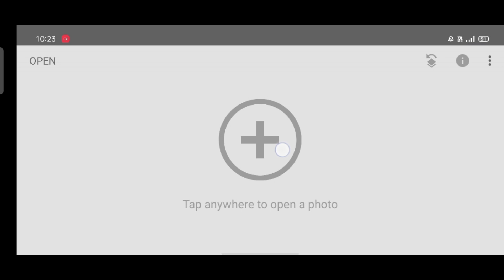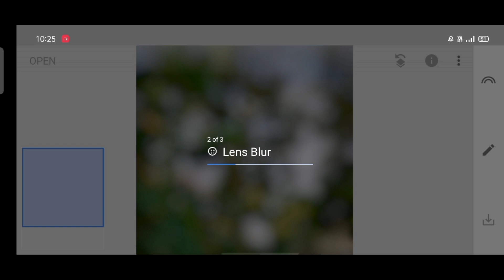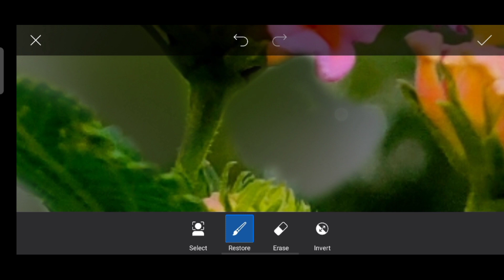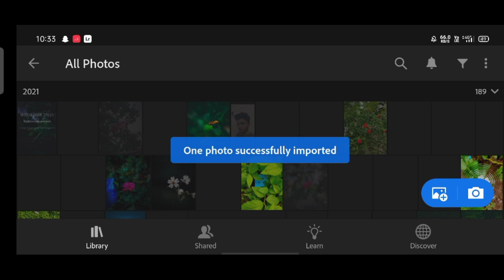How to blur the background in PicsArt | DSLR like background blur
📱 = Mobile Used : Realme 5 pro

📺 = Editing Software : PicsArt

🎬 = Recoding App Used : inbuild recorder

⤵️ ⤵️ ignore these ⬇️ ⬇️ ⬇️

editing,

new editing,

picsart editing,

lightroom editing,

snapseed editing,

valentines day editing,

love editing,

valentines day love editing,

easy steps editing tutorial,

sony jackson valentines day editing,

photoshop editing,

vijay mahar editing by picsart,

classic photo editing,

easy steps for portrait editing,

photoshop portrait editing,

picsart portrait photo editing,

picsart editing,

picsart editing joker,

picsart, picsart editing 2019,

picsart edit, picsart photo editing,

picsart video,

picsart photo,

vijay mahar editing background download,

Easy Method For Portrait Dual Lighting Effects By Picsart,

vijay mahar editing picsart,

vijay mahar editing new,

vijay mahar editing video,

vijay mahar editing joker,

vijay mahar editing photoshop cc,

vijay mahar editing tips,

editing tutorial,

editing tutorial photoshop cs6,

editing tutorial kinemaster,

editing tutorial fortnite,

editing tutorial android,

editing tutorial in hindi,

editing tutorials premiere pro,

photo editing in PicsArt
lightroom
dslr blur background
dslr like blur in mobile
mobile camera blur
blur settings in dslr
portrait blur in mobile
dslr in mobile
dslr blur setting,
dslr blur photo editing,
dslr blur background,
dslr blur camera,
dslr blur lens,
dslr blur camera app,
dslr blur video,
dslr blur photo,
dslr blur app,
dslr blur app in android,
dslr blur camera app for android,
dslr camera blur effect app,
dslr photo blur app,
dslr blur effect android app,
dslr camera blur effect app video,
dslr blur background mobile lens,
dslr blur background video,
dslr blur background app,
dslr blur background setting,
dslr blur background photoshop mobile,
dslr blur background in mobile,
dslr blur background photoshop,
best dslr blur camera,
dslr camera me blur kaise kare,
dslr camera blur setting,
dslr camera background blur setting,
dslr camera blur problem,
dslr d3200 nikon blur photo,
dslr d3200 nikon blur video,
dslr blur background download,
hd dslr background,
dslr blur editing,
dslr blur effect,
dslr background blur editing,
blur effect on dslr camera,
full blur dslr camera,
dslr blur lens for mobile,
dslr blur background from mobile,
dslr face blur problem